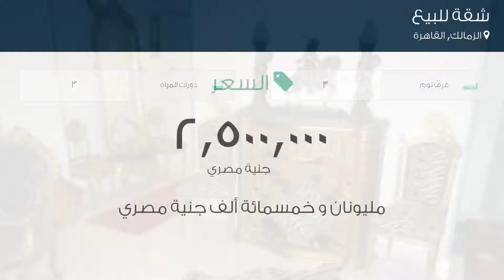شقة للبيع في الزمالك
تفاصيل العرض:-

رقم: 3518306

شقه رائعه في الزمالك للبيع

ميزات:-